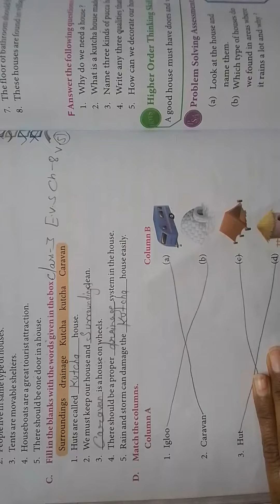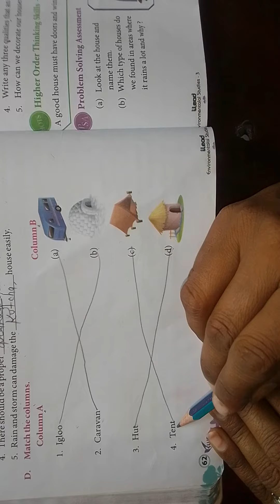class 3 evs ch-8 v-51